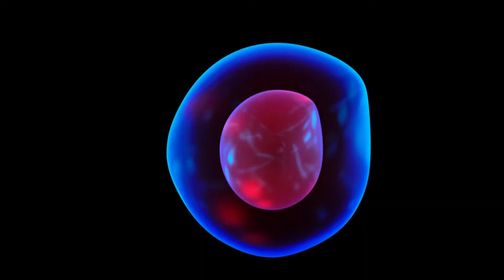Why Humans are more intelligent than Animals? || Explained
URDU language subtitles are available in this video.